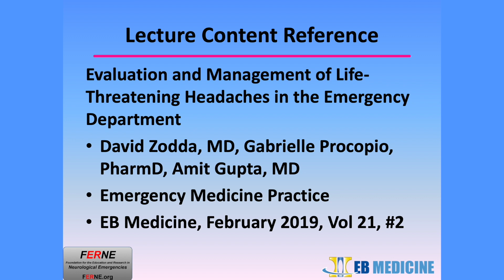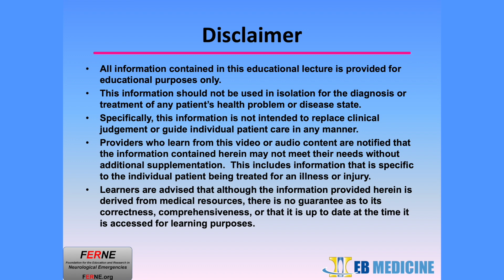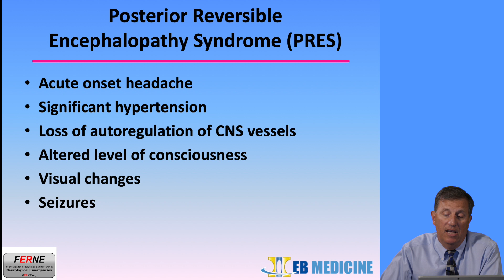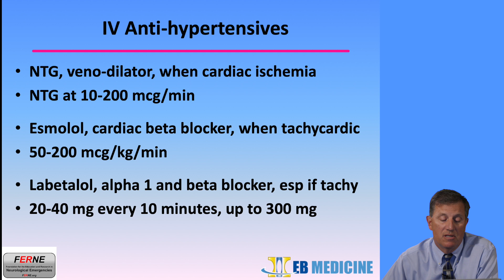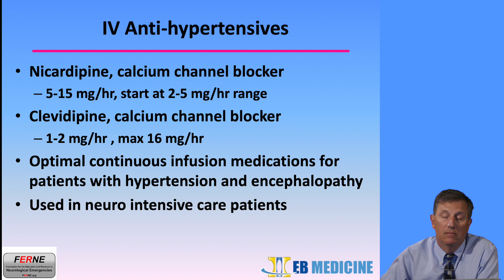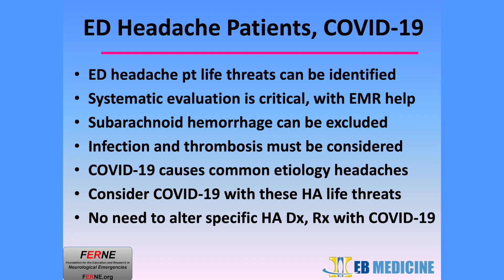Reversible Encephalopathy: Life-Threatening Headache Patients & COVID-19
Posterior Reversible Encephalopathy Syndrome content from the lecture on the optimal management of Emergency Department patients with life-threatening headaches with COVID-19 implications.   This lecture content was developed with EB Medicine collaborators and was presented in an EB Medicine podcast on June 4, 2020. Posterior reversible encephalopathy syndrome, Neurological emergencies, Headache, Life-threats, Emergency Department, and COVID-19 are all key words for this content. Please go to FERNE.org for more information.